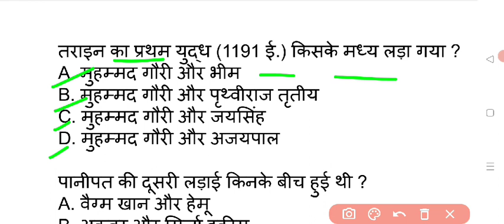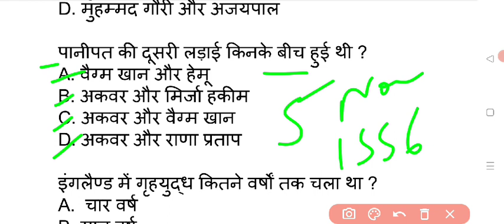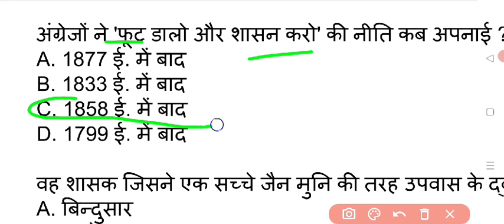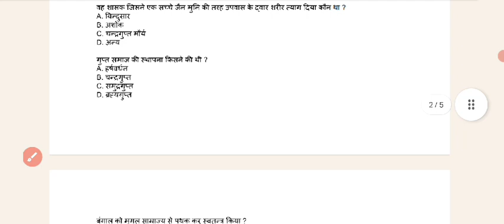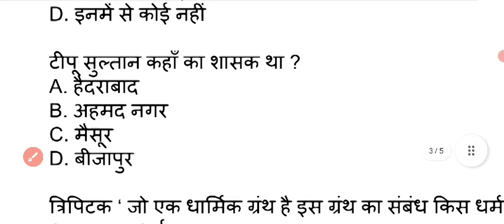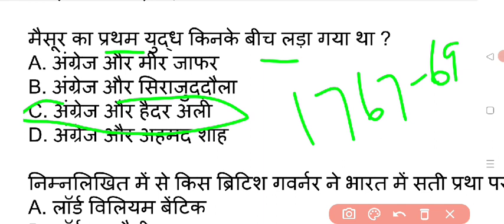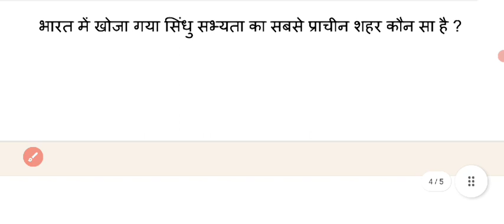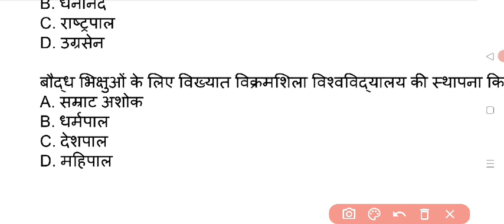Top 30 GK || महत्वपूर्ण Gk || VVI GK || For Bpsc Uppcs All State Pcs || Daroga Gk Rrb Gk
gk gs
vvi gk
top gk

viral video